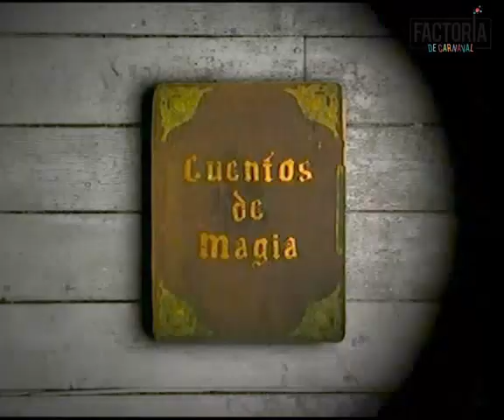CARNAVAL 2008 - ENTREGA DE PREMIOS MURGAS ADULTAS - TENERIFE - EL DIA TV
vídeo cortesía : Raquel García Reyes.